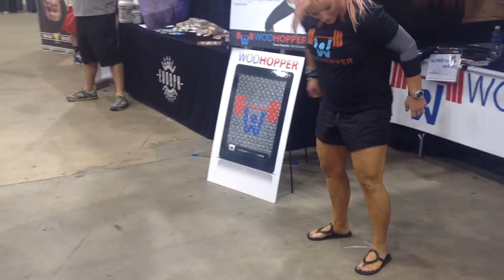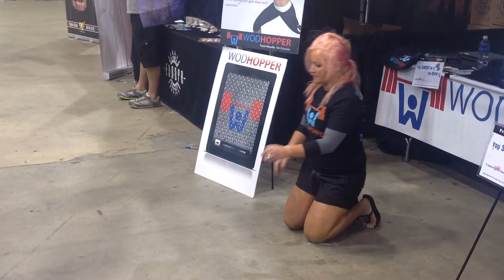CrossFit VisOne at North Central CrossFit Regionals -WODHOPPER MiroWOD